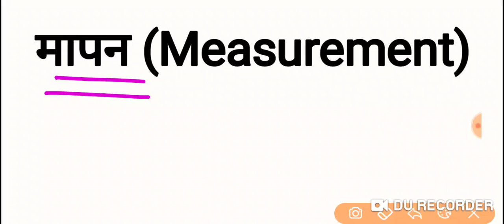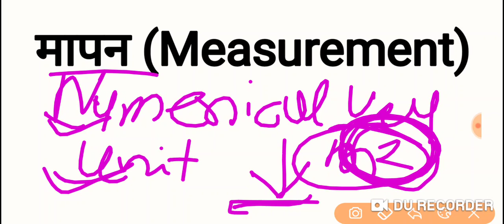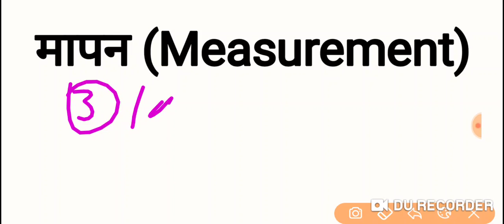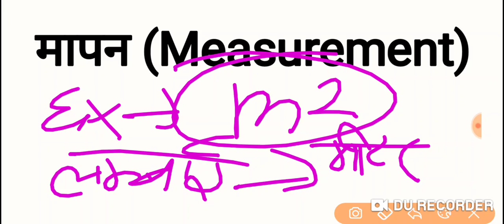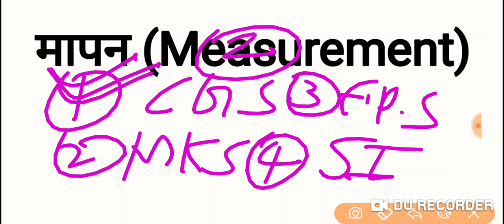Polytechnic entrance exam preparation 2021,most important polytechnic,Physics।मापन।,part- 01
धन्यवाद।